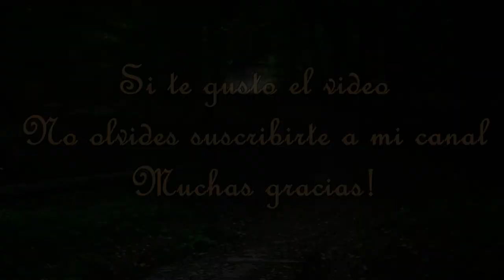Por el sendero de regreso - Pablo Mancini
Compositor Pablo Mancini